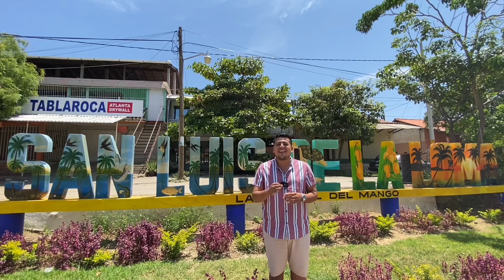ASÍ SE PREPARA EL MANGO PARA SER EXPORTADO EN LA COSTA DE GUERRERO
San Luis de la Loma uno de los máximos exportadores de mango de Guerrero